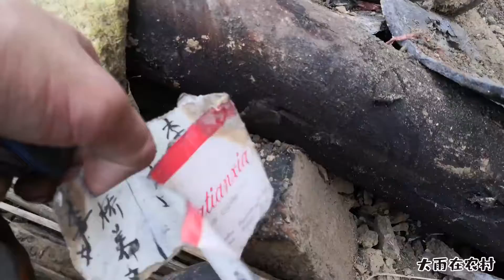廣西桂林下大雨老房子倒塌，小伙撿到的是聖旨？看看還有什麼寶貝